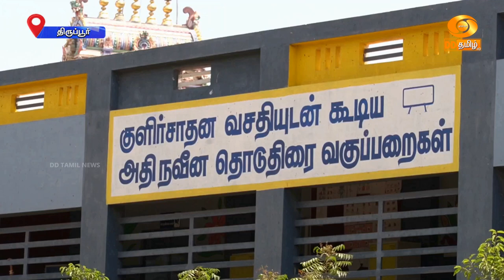ஏசி, சிசிடிவி கேமரா வசதிகளுடன் ஜொலிக்கும் ஸ்மார்ட் வகுப்பறை - செய்தியாளர் சபரீஷ்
பள்ளி செல்ல மறுக்கும் குழந்தைகளும், பள்ளி செல்ல அடம்பிடிக்கும் படி திருப்பூர் மாநகராட்சி நடுநிலைப்பள்ளி ஸ்மார்ட் வகுப்பறைகள் ஏசி, சிசிடிவி கேமரா வசதிகளுடன் பல வண்ணங்களில் ஜொலிக்கிறது.

இதுகுறித்த செய்தி தொகுப்பு